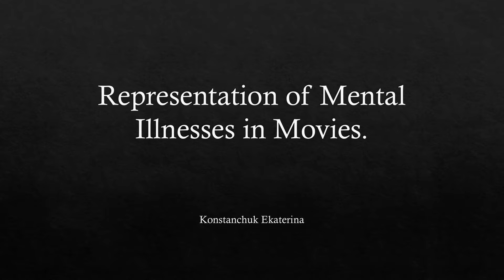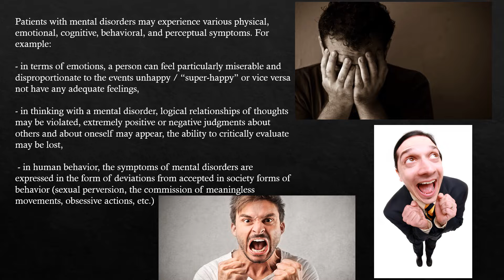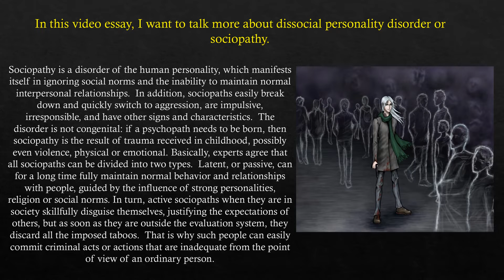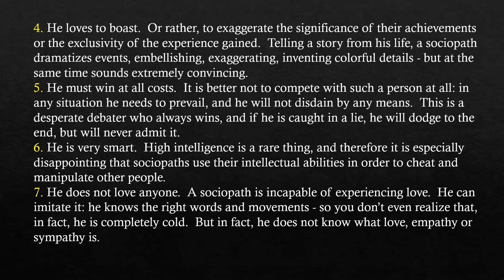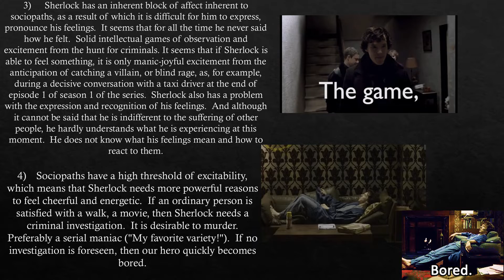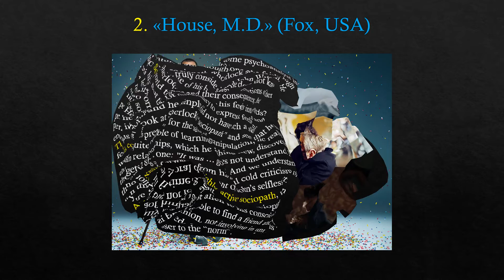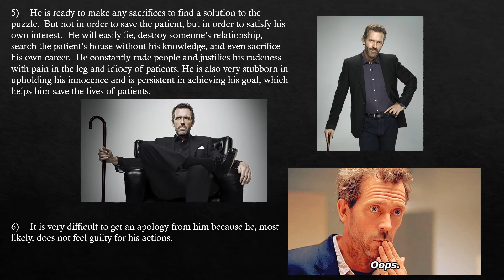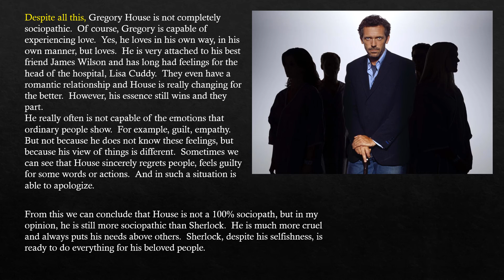Representation of Mental Illnesses in Movies (Konstanchuk E)